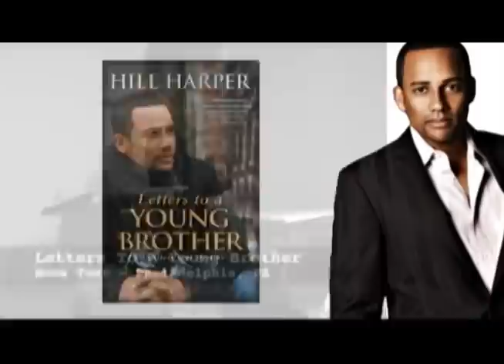Steward Speaker Series Hill Harper Promo.wmv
Promo Video For Hill Harper Appearance